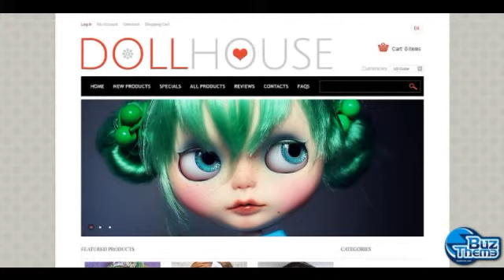Download Doll House ZenCart Template by Delta TM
ZenCart Engine:
 1.5.x

ZenCart Compatibility:
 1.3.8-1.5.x